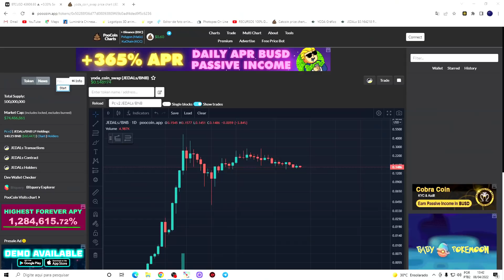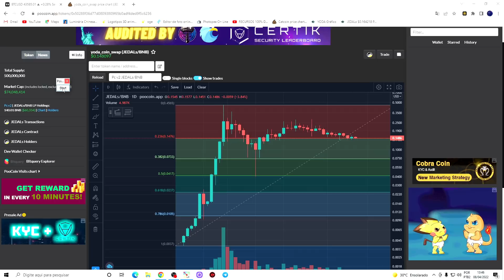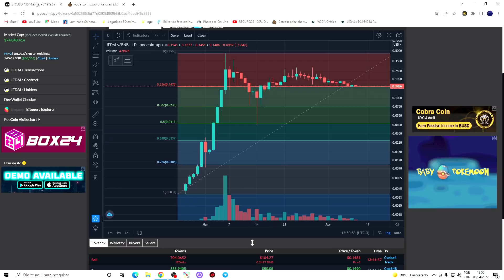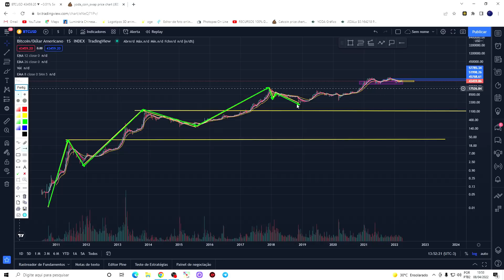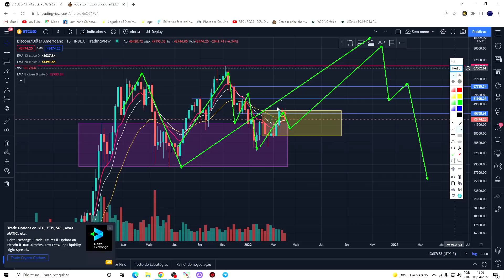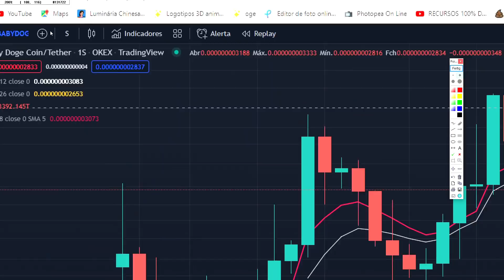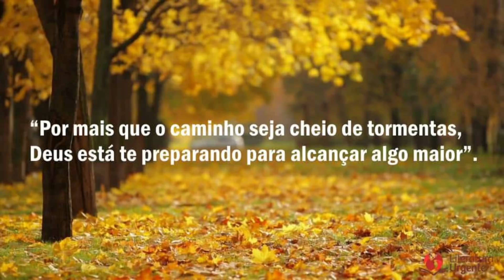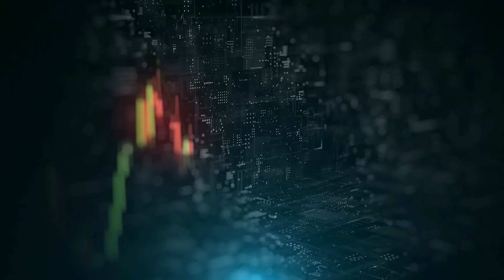ESSA MOEDA É INSANA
ESSA MOEDA VAI MUDAR A VIDA DE MUITA GENTE, É INSANO O QUE ELA PROPÕE.
DIFERENCIADA.
Social Media YODA COIN SWAP

As criptomoedas são excelentes formas de investimento, porém sempre com conhecimento.
Para comprar criptomoedas, você precisa saber escolher muito bem e assim minimizar riscos em seus investimentos.

Saber analisar gráficos, saber escolher as moedas, entender o funcionamento das corretoras e sempre com uma boa gestão de riscos, são detalhes importantes para alcançar bons resultados no mercado financeiro.

inteligência financeira é algo pouco promovido em nosso país. Aprender a investir no mercado financeiro, é algo que uma percentagem muito pequena da população pôe em prática.

Aqui falamos sobre o mercado financeiro e principalmente sobre criptomoedas, com análises de mercado, notícias e muito mais...

Estude, aprenda e alcance seus objetivos.